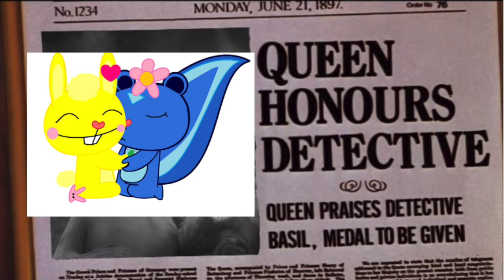The Great Happy Tree Friend Detective Part 21 - "I'll Never Forget You"/A New Case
Cast appearance:
* Basil of Baker Street - Cuddles (Happy Tree Friends)
* Dr. David Q. Dawson - Toothy (Happy Tree Friends)
* Olivia Flaversham - Tanya Mousekewitz (An American Tail)
* Hiram Flaversham - Papa Mousekewitz (An American Tail)
* Toby - Tramp (Lady and the Tramp)
* Mrs. Judson - Giggles (Happy Tree Friends)
* Ratigan - The Grand Duke of Owls (Rock-A-Doodle)
* Ratigan's Thugs - The Grand Duke's Owls (Rock-A-Doodle)
* Fidget - Hutch (Rock-A-Doodle)
* Bartholomew - Digit (An American Tail)
* Felicia - Dragon (The Secret of NIMH)
* Bartender - Bernard (The Rescuers)
* Barmaid - Miss Bianca (The Rescuers)
* Juggling Octopus - Tigger (Winnie the Pooh)
* Frog and Salamander on Bike - Ariel and Flounder (The Little Mermaid)
* Miss Kitty - Lady (Lady and the Tramp)
* Miss Kitty's Sisters - Rita and Georgette (Oliver and Company)
* Queen Moustoria and Robot Queen - Petunia (Happy Tree Friends)
* Piano Mouse - Shun Gon (The Aristocats)
* Thugs, Sailors, and Bums - Themselves
* The Client from Hamstead - Bubbles (The Powerpuff Girls)
* Disguised Criminal - Prince John (Robin Hood)
* The Queen's Audience - Dalmatians (101 Dalmatians), The Flowers (Alice in Wonderland), The Dwarfs (Snow White and the Seven Dwarfs), and The Romanov Family (Anastasia)
* Mouse with a Church - Splendid (Happy Tree Friends)